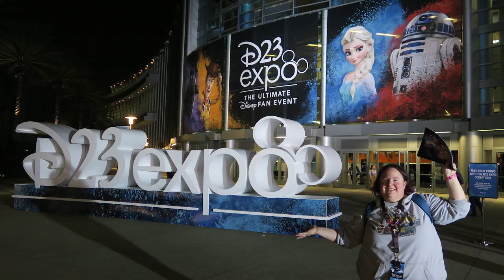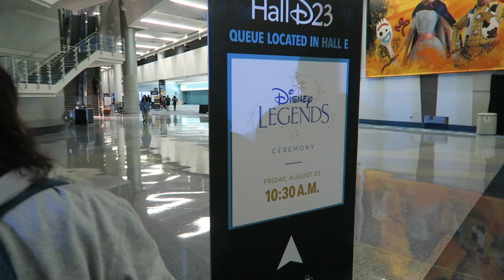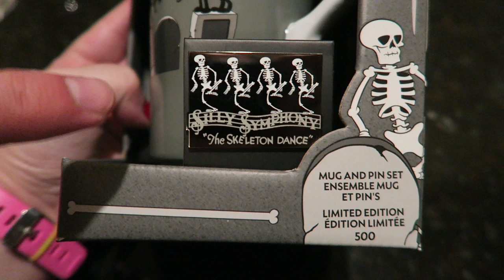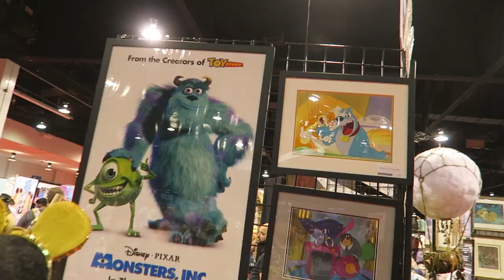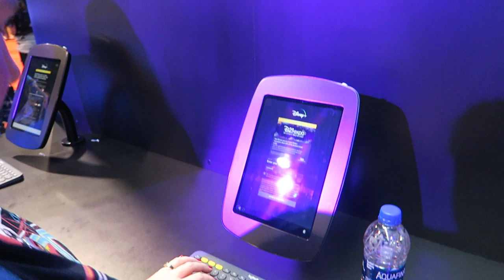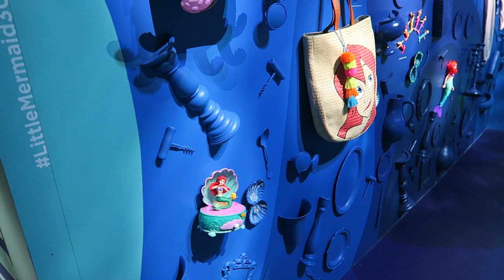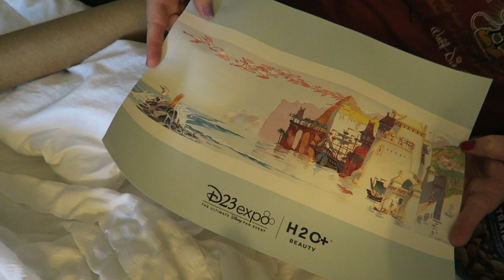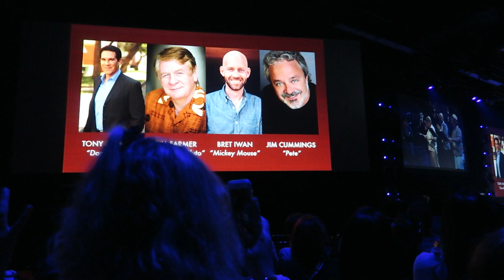Our Magical Time at D23 Expo 2019!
We spent all 3 days at the D23 Expo (Disney Convention) and experienced a lot of lines and a bunch of panels! WE had a wonderful time and can't wait for 2021!!

Adventures in toy collecting! Join husband and wife team, Bin and Jon (and their son Teagan, too) as they review the latest (and sometimes not-so-latest) toys in their own unique way!